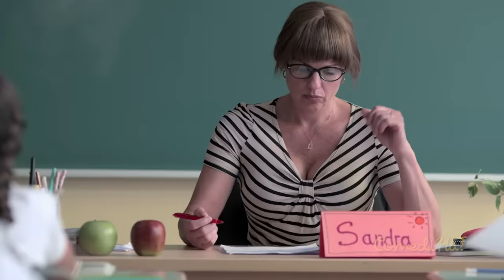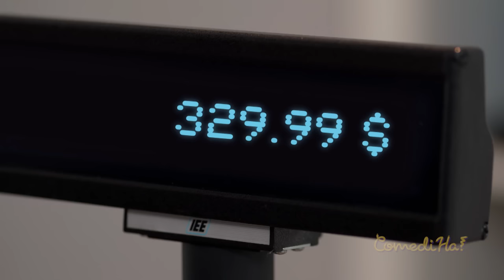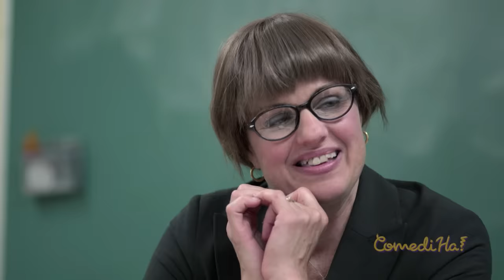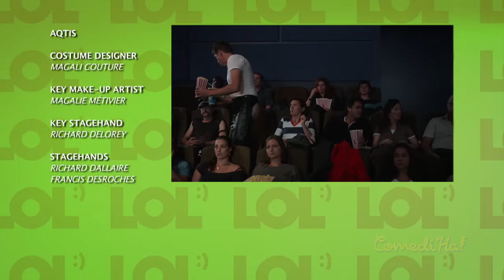Comedy Tv show S3 Ep 10 || LOL ComediHa!